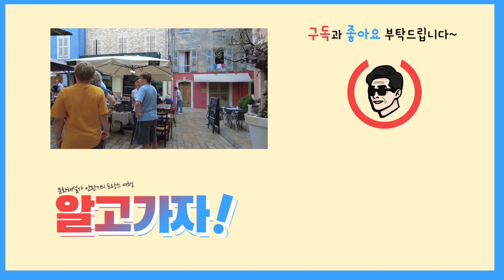[프랑스] 앙리 마티스가 교회를 지었다고? 방스 로사리오 예배당 Chapelle du Rosaire à Vence (4K)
흔히 ‘마티스 교회’로 알려진 ‘샤펠 뒤 로제르’ (La Chapelle du Rosaire)는  ‘도미니크 수녀회’ (sœurs dominicaines)를 위하여 ‘앙리 마티스’ (Henri Matisse)가 말년에 예술혼을 담아 작업한 벽화와 스테인드글라스, 데생, 사진을 비롯하여 신부님의 예복을 볼 수 있다.
흰색과 청색의 지붕, 철제 십자가와 초승달, 금 도색 된 불꽃이 없었다면 교회라는 것을 모를 정도로 남불의 따스한 햇살을 가득 받는 양지바른 곳에 다른 건물들과 완전하게 어우러져 있다.

1941년 큰 수술을 받고, 요양차 니스의 구시가지 ‘레지나’ (Régina) 아파트에 머무른다. 당시 간호학교에 다니던 ‘모니크 부르주아’ (Monique Bourgeois 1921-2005)를 1942년 간병인으로 채용하면서 두 사람의 인연이 시작되었고, 장시간 우정을 쌓으면서 여러 점의 ‘모니크 부르주아’ 데생과 4점 유화를 그리기도 했다.
Monique, et L’Idole (1942), La Robe verte et les oranges (1943), Tabac royal (1943)

1943년 연합군이 니스를 폭격한다는 소식을 접하고 황급히 니스를 벗어나 시골마을 ‘방스’에  '르 해브' (Le Rêve) 꿈이란 뜻의 이름을 가진 주택으로 거처를 옮긴다. ‘모니크’는 수녀가 될 것을 서원하고 1944년 ‘도미니크 수도회’의 ‘아베롱’ 수녀원으로 들어간 사건이 마티스에게는 강한 충격으로 남는다.

종교적 신념을 가진 ‘모니크’의 의견을 존중하여 서로 편지를 주고받다가 1946년 9월 ‘자크 마리’(Jacques-Marie) 수녀로 ‘방스’에 위치한 ‘도미니크’ 수녀회로 돌아오면서 두 사람은 재회한다.

수녀회에서 사용하던 건물에 문제가 많아서 1947년 새로운 예배당을 건설하기로 결정하는데, ‘자크 마리’ 수녀가 성모 마리아 승천 장면을 스테인드글라스로 만들고자 스스로 스케치한 데생을 마티스에게 보여주며 자문을 구하다가, 마침 예배당 건설을 맡은 ‘해시기에’ (Rayssiguier) 신부의 부탁으로 마티스와 만나도록 다리를 놓아준다.

신부와 만난 다음날 마티스는 ‘자크 마리’ 수녀에게 성당의 스테인드글라스 작업을 해 주기로 약속하였지만, 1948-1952년 예배당의 전체적인 설계와 가구, 신부님 옷 디자인까지 맡으면서 예술가의 혼을 쏟아 넣은 최후의 걸작이 탄생한다.

제단 배경에는 구약성경 창세기에 나오는 ‘생명나무’ (Arbre de Vie)를 제작하였고, 남쪽 벽면에는 지중해를 상징하는 푸른색과 신의 선물인 자연을 상징하는 녹색과 뜨거운 남프랑스의 햇살을 상징하는 레몬색 3색으로 제작된 스테인드글라스를 구상한다.

흰색 벽면에 붙여진 타일에 검은 윤곽선으로 단순하게 그려진 ‘도미니크 성자’ (Saint Dominique), 아기예수와 성모 (Vierge à l’Enfant), ‘십자가의 길’ (Chemin de croix )을 표현한 3점의 작품은 압권이다.

실질적인 건설은 1950년 한 해에 끝나고 1951년 6월 25일 니스의 ‘레몽’ (Rémond ) 주교에 의하여 예배당 축성식을 갖는다. 1954년 11월 3일에 사망한 마티스는 니스의 ‘시미에 묘지’ (Cimetière de Cimiez)에 안장되었고, ‘자크 마리’ 수녀는 2005년 방스에 묻힌다.

La Chapelle du Rosaire, commonly known as the ‘Matisse Church’, features murals, stained glass, drawings, photographs, and priest’s vestments created by Henri Matisse in his later years for the ‘Dominican Sisters’ (sœurs dominicaines).
If it weren’t for the white and blue roof, iron crosses and crescents, and gold-painted flames, it would be hard to tell that it was a church, as it blends in perfectly with other buildings in a sunny location full of the warm southern sunlight.

After undergoing major surgery in 1941, he stayed at the ‘Régina’ apartment in the old town of Nice to recuperate. The relationship between the two began when he hired Monique Bourgeois (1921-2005), who was attending nursing school at the time, as a caregiver in 1942, and as they developed a long-term friendship, they created several drawings of Monique Bourgeois and four oil paintings.

Respecting the opinions of Monique, who had religious beliefs, they exchanged letters and met again in September 1946 when she returned to the Dominican convent in Vence as Sister Jacques-Marie.

Because the building the convent was using had many problems, in 1947 they decided to build a new chapel. Sister Jacques-Marie asked Matisse for advice by showing him the sketch she had made of a stained glass scene of the Assumption of the Virgin Mary. Then, Father Rayssiguier, who was in charge of the construction of the chapel, asked her to meet Matisse.

The day after meeting the priest, Matisse promised Sister Jacques-Marie that he would work on the stained glass for the cathedral, but from 1948 to 1952, he took charge of the overall design of the chapel, furniture, and even the design of the priest’s clothes, creating his final masterpiece, in which he poured his soul as an artist.

The background of the altar is the ‘Tree of Life’ (Arbre de Vie) from the Book of Genesis in the Old Testament, and on the south wall, stained glass is conceived in three colors: blue symbolizing the Mediterranean Sea, green symbolizing nature as a gift from God, and lemon yellow symbolizing the hot southern sunlight.

The three works depicting ‘Saint Dominique’ (Saint Dominique), the Virgin Mary with the Child (Vierge à l’Enfant), and ‘Way of the Cross’ (Chemin de croix) simply drawn in black outlines on tiles attached to a white wall are the highlight.